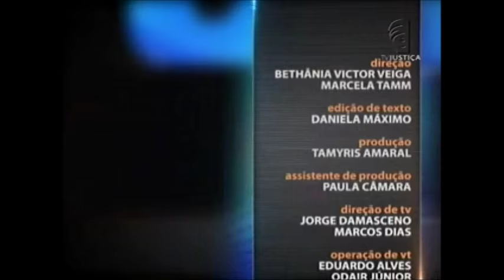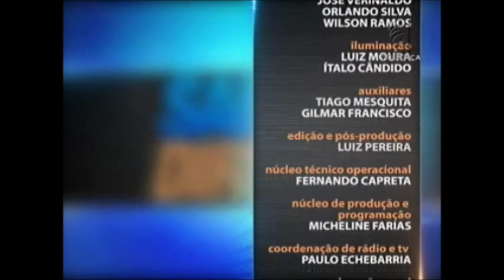Saber Direito Aula - A culpabilidade no Direito Penal Brasileiro - aula 1 (11/01/16)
A culpabilidade é um elemento integrante do conceito que define uma infração penal. Através dela, é possível definir a reprovabilidade pelo injusto penal. O curso apresentado no Saber Direito propõe facilitar o estudo e compreensão dos estudantes acerca do tema. O professor e delegado de polícia do Distrito Federal Lúcio Valente aborda, de forma concisa e prática, questões básicas em matéria de culpabilidade como conceitos, evolução histórica, funções e os momentos de sua aplicação.